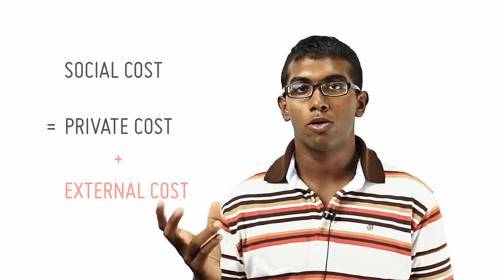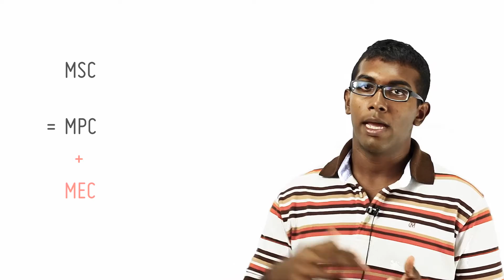Social Cost And Benefits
[5/29]
by openlectures

Externalities make use of important concepts of SOCIAL costs and benefits. Here we'll take a look at what they mean.